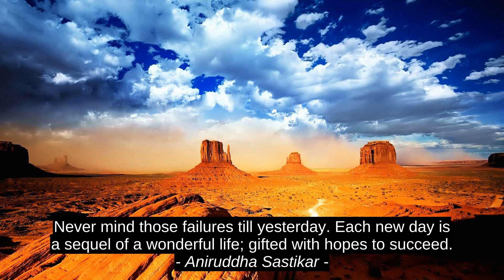Aniruddha Sastikar Best 3 Inspirational Quotes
DaShanne Stokes, Mehmet Murat Ildan, Aniruddha Sastikar, motivation, success, top, citation, best, inspiration, quotes